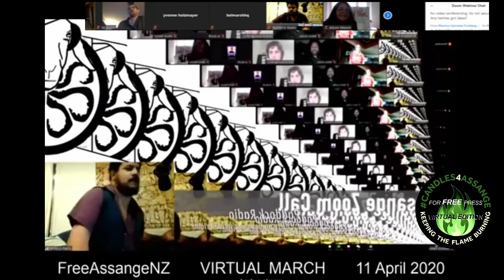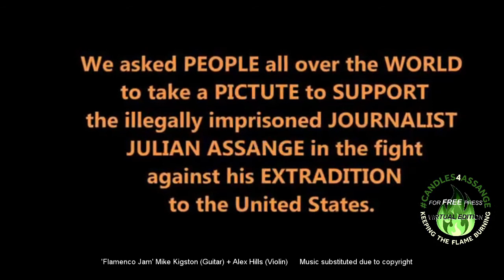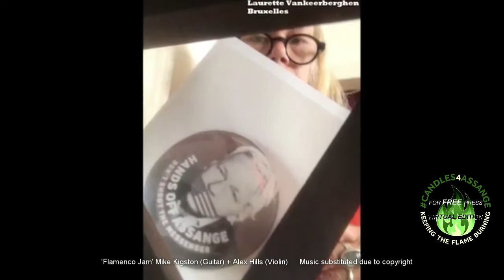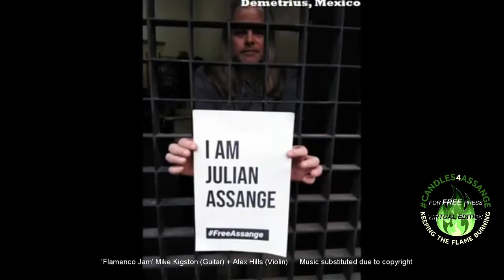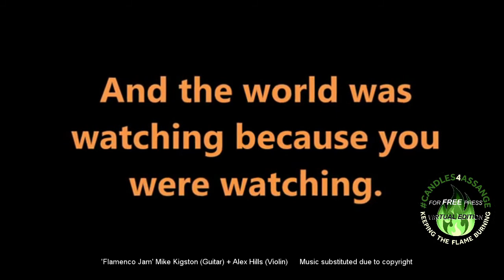Perth4Assange 11 April Virtual March Candles4Assange Virtual Edition (normally global st protests)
Host Alex Hills: Free Assange NZ / Candles4Assange Founder - Jo Mangee Booth - Unity4J Technical Guru -  supporters from NZ and around the world speak on the 1 year anniversary of Julian's unlawful Arrest. - see the full 4 hr video which includes kiwi and global Assange supporters discussing strategy for Julian's campaign - also a STATEMENT read out from NICKY HAGER - NZ's top investigative journalist who helped bring about the 1400 journalists statement supporting Julian Assange including Chris Hedges Noam Chomsky John Pilger and Daniel Ellsberg. 1 year UNLAWULLY in PRISON almost a DECADE of TORTURE in a single room.  The UN and 200 doctors say he must be released immediately and that UK US Australia Sweden have been collectively torturing Assange.  Julian Assange who's BEAUTIFUL family has just been exposed by the corrupted  british courts is reported to be UNWELL and has a chronic lung condition.  He spends 23.5 hours a day in solitary and NOW they release him into a cramped yard with a number of prisoners when COVID19 is sweeping through the prison with several dead already.  It looks like Attempted Murder from where I'm sitting...

"Flamenco Jam"  Mike Kingston (guitar) Alex Hills (Violin) Wellington NZ
"Let The Light In" Wikileak Art Force Alex Taylor (UK Violinist Songwriter) Maria Mileweska (Singer) Alex Hills (NZ violinist and video editor) My version beautifully re-cut by Cathy Vogan (UK/NZ/OZ - JOINT PRODUCTION)
"Peace Poem" Midnight Poetry Band (unfortunately we could not coordinate the sounds! please check them out Auckland NZ

full 3hr45m edited livestream @candles4assange virtual edition!